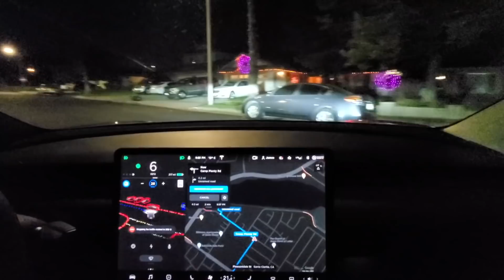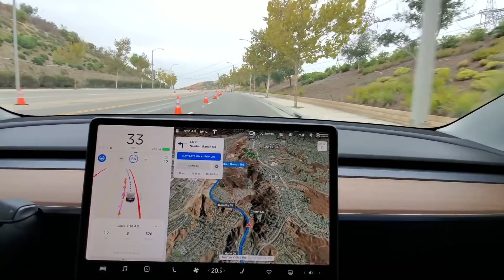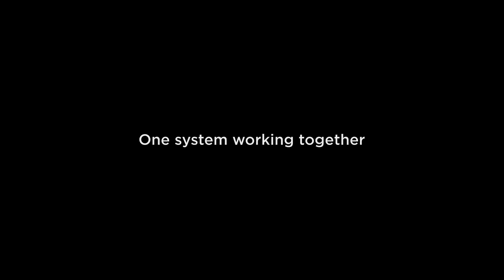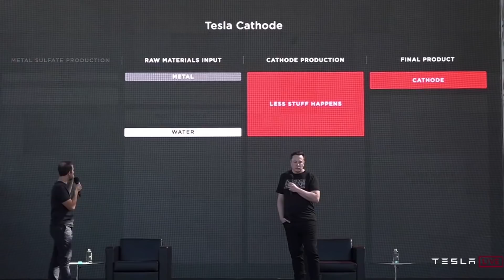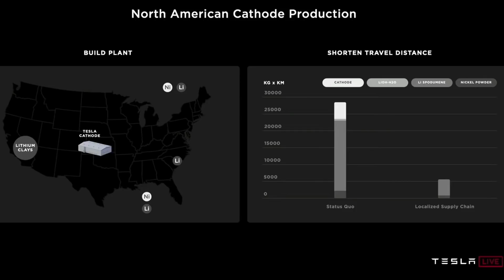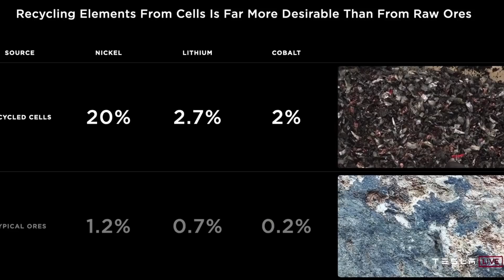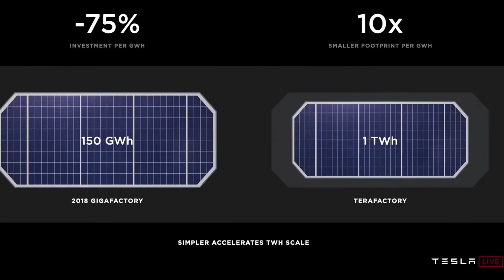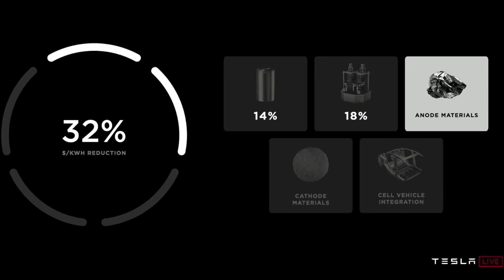I Re-Watched Tesla Autonomy & Battery Days, Here's What I Missed The First Time! TSLA Analysis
After re-watching both Tesla's Autonomy Day and Battery Day presentations, I have some updated thoughts to share. In this video I share what I didn't realize the first time around...

Futurists:
‣ Eric Vevang ‣ GaryL ‣ Joel Chiri

All Access / Investors:
‣ R C ‣ Xudong Li ‣ Mitch Schierbeek ‣ Mohamad Khan ‣ Bharat Jauhari ‣ 李恩旭 ‣ Leopoldo Silva ‣ 醤油砂糖 ‣ Nirmal Kumar ‣ kirkster88 ‣ MYUNGJOON KIM ‣ gaby abergel ‣ X Gamer ‣ Jonathan ‣ K NPKJH ‣ MonWei Lin ‣ 청춘 ‣ 조정일 ‣ Aleksandrs Dmitrijevs ‣ Dave Price ‣ Pizzonia ‣ Don Chung ‣ Daniel Chakalov ‣ Harvey Lee ‣ Ben Perschau ‣ Jen. ‣ Ernst Riemer ‣ Fortis Li ‣ ming zheng ‣ AJ ‣ Pratap ‣ David R ‣ Louis Mor

Jackson